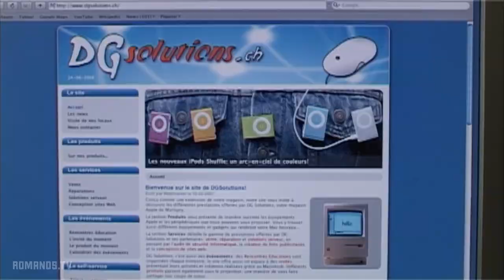Coulisses des Valaisans 4 E05